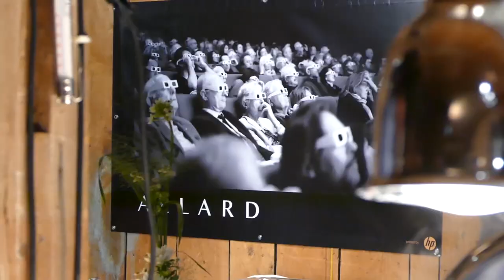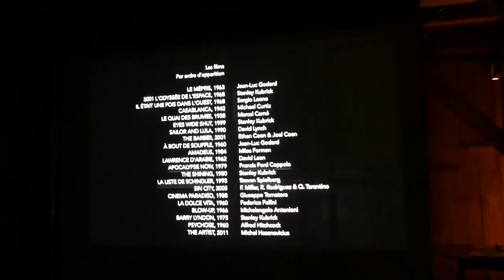Montblanc Dinner hosted by Château Papillon des Arts - Unravel Travel TV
St. Moritz Art Masters celebrated, amongst the various events connected to this edition of our Art Festival, the “Montblanc Dinner” hosted by Château Papillon des Arts. A very exclusive dinner and a venue full of "artistic vocation” celebrated Montblanc as inestimable partner of this cultural project that animated the Switzerland summer. Guests, invited by St Moritz Art Masters and Montblanc, enjoyed an exclusive candlelight dinner to celebrate Montblanc’s participation at this 10-day’s event, where his Art Collection was exposed.

The dinner’s venue, an old mountain chalet remodeled into an art location full of memorabilia and vintage objects,  as radios from the 50's and old wood fired cookpots reused as decorative tables, was the setting of the evening. Famous Artworks of the renowned French photographer Pierre Allard, who collaborated for many years with Photo Studio Harcourt, were on display in the Château. The first floor was dedicated to beam a short film showing imagines that inspired his creative photographic life.

Mr. Monty Shadow, Founder and Creator of ST. Moritz Art Masters, thanked Montblanc and Jérôme Lamber, CEO of the brand, for his ability to share this vision of art as "essential richness" of our lives.
A special thank went to Violante Avogadro di Vigliano, PR Director of Montblanc, who personally took care of any organizational aspects of this unique and unforgettable moment.

Now it's been three years since the first artistic collaboration between Montblanc and St. Moritz Art Masters started in 2014 with the presentation of their famous Art Bags, followed by a first insight into their Cutting Edge Art Collection, presented at the Kulm Hotel in 2015. This year Montblanc presented their new selection of works on display at St. Moritz Schoolhouse till September 4th, 2016.

Considering SAM’s focus on “America,” Montblanc has selected works by artists such as Tom Sachs, Richard Philipps, Jorge Pardo, Vincent Szarek, Kane Do, among many more, to be shown during the festival.

Since 2002, Montblanc has built a multifaceted art collection that today comprises more than 200 works by 170 internationally renowned contemporary artists, each invited to interpret the world-famous Montblanc emblem with their own unique visual vocabulary. Many of these artists were at the beginning of their careers when Montblanc acquired their works; today they are landmark of the international art world and include Jean Marc Bustamente, Thomas Demand, Fang Lijun, Stephan Huber, Jonathan Meese, Jorge Pardo, Daniel Pflumm, and Sylvie Fleury. While all of the artworks are by American artists, to reflect SAM’s 2016 theme, each expresses a distinct identity and artistic vision in its approach to Montblanc’s emblem in a surprising and creative way.

With his larger-than-life “Spokesperson,” Richard Phillips analyzes the usability of paintings as a propaganda instrument and questions the function of painting in today’s world. In the assembly “Word Up,” Kane Do plays with the word “star” as a synonym for the musicians on the album sleeve and Montblanc’s emblem, which Do embossed at the center of the record. In one of his dissections of contemporary culture, “Official Montblanc Authorized Trade” by Tom Sachs is a fantasy ready-made from the remainders of an imaginary transport container of apparently second-hand wooden planks stamped with an invented Montblanc seal.

Jorge Pardo’s “Untitled,” a series of large-format oil paintings characterized by patterns of stripes reminiscent of wallpaper designs, challenges how we perceive objects in a world dominated by the aesthetics of everyday items. A closer look reveals the fragmented Montblanc emblem in the stripes.

Further artists from the Montblanc Art Collection featured at SAM included Nicholas Forker, Robert Gratiot, Lucy Liu, Jeff Lutonsky, Vincent Szarek, Michael Vasquez, Pat York, and Friends With You.